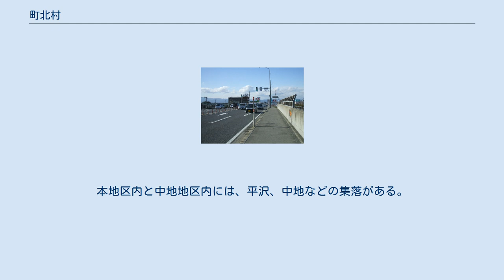町北村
町北村（まちきたむら）は、福島県にかつて存在した村。
北会津郡に属していた。
現在は会津若松市の一部であり、当項目では現在の会津若松市町北町についても述べる。
 日本 」 福島県 」 会津若松市 」 町北町 会津若松市町北町上荒久田付近、国道49号沿いには商業施設が立ち並ぶ 現在の会津若松市北部にあたり、商業地、住宅地、水田などが広がる。
 同地区を国道49号（越後街道）、国道121号（米沢街道）など地域の幹線道路が当地区を経由しており、沿線の一部には飲食店、家電量販店などの商業施設が立ち並ぶ。
このうち、国道49号は1967年に滝沢バイパスとして開通した区間を含み、同バイパスの区間では片側2車線（上下線合計4車線）で整備されている。
東日本旅客鉄道磐越西線も経由しているが、当地区に駅はない。
同線は、会津若松駅でスイッチバックするが、当町東端の会津若松市一箕町との境界付近で郡山駅方面の線路と新津駅方面の線路が分かれている。
また、磐越自動車道が経由しており、当地区内に会津若松インターチェンジがある。
同インター付近は会津アピオとして商業地になっているが、住所は町北町ではなく"インター西"となっている。
 主要地区の現況を述べる。
ただし、旧町北村域の一部は住居表示の実施により、"石堂町"などの町名となっている。
 町北町北部の地区。
磐越自動車道会津若松インターチェンジがある。
ただし、前述のようにインターチェンジ西側の商業地、会津アピオについては住居表示上、"インター西"とされ、含まれない。
前述の磐越自動車道のほかは、南側に国道49号、西側に国道121号、東側に会津若松駅方面からの会津若松市道、磐越西線が通る。
地区内には水田のほか、一部では住宅地も広がる。
大字内には、下荒久田、屋敷、中ノ明などの集落がある。
 町北町北東部の地区。
国道49号、福島県道69号北山会津若松線などの幹線道路のほか、磐越西線が地区の東部を通る。
地区北部を東西に横断するように通過する国道沿いにはレストラン、家電量販店などがあり、商業施設が立ち並ぶ。
そのほか、地区内には住宅地や水田などが広がる。
大字内には、上荒久田、鈴木などの集落、住宅地がある。
 町北町東部の地区。
会津若松駅西側に位置しているが、現在は、駅の西側は住居表示により"石堂町"とされているため、住所上はそのさらに西側の一部地域のみを指す。
該当地域内には水田などが広がる。
 町北町西部の地区。
国道49号が地区の北側を通過するほか、地区の西側を福島県道326号浜崎高野会津若松線が通過する。
水田、集落などが広がるほか、国道沿いの一部には家電量販店などの商業施設がある。
地区内には、藤室、達摩などの集落がある。
 町北町北西部の地区。
国道49号が地区の南側を通過する。
また、旧湯川が地区を流れている。
地区の西側（中沢西地区）には中沢交差点があり、国道252号と国道49号（若松バイパス区間）、加えて市道の交差点となっている。
地区内には、水田、集落などが広がる。
また、地区の北側には中地地区がある。
本地区内と中地地区内には、平沢、中地などの集落がある。